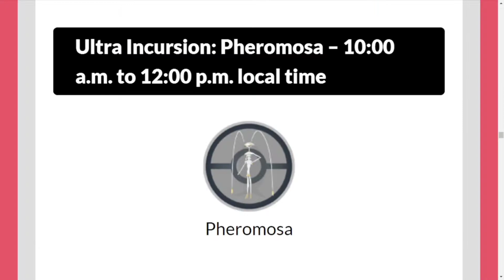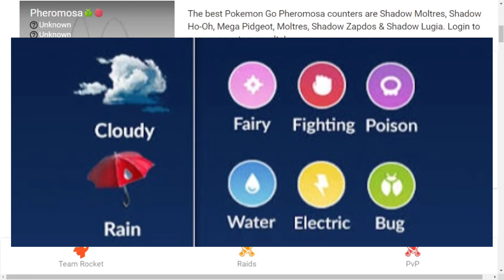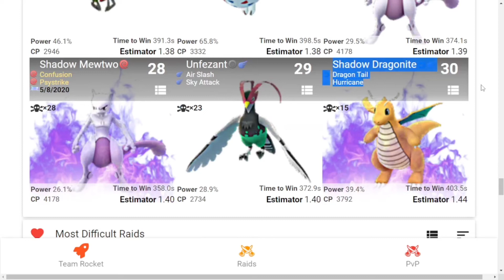How to Get Pheromosa | Pheromosa Raid Counters in 3 Minutes- Weaknesses,100iv CP & More | Pokémon GO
Hello Trainers!!
Are you Excited for Pheromosa ??
Let me know in Chats..